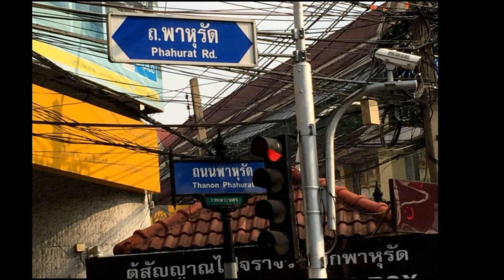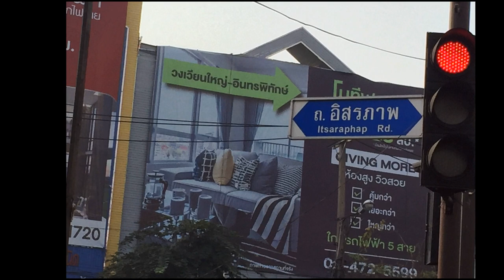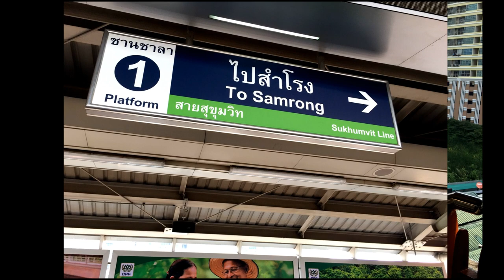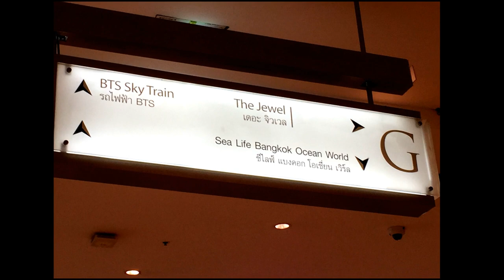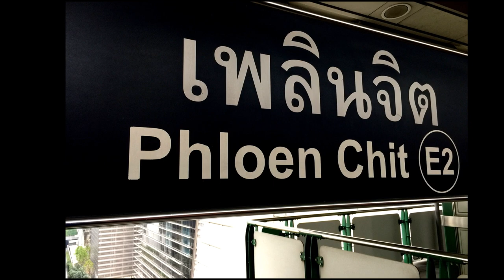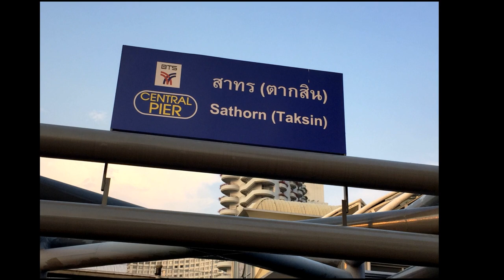BTS Skytrain, Bangkok, Thailand 2022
The Bangkok Mass Transit System, commonly known as the BTS Skytrain, is an elevated rapid transit system in Bangkok, Thailand. It is operated by Bangkok Mass Transit System PCL (BTSC), a subsidiary of BTS Group Holdings, under a concession granted by the Bangkok Metropolitan Administration (BMA) which owns the lines. The system consists of 62 stations along three lines with a combined route length of 70.05 kilometers (43.53 mi). The BTS Sukhumvit Line running northwards and south-eastwards, terminating at Khu Khot and Kheha respectively.